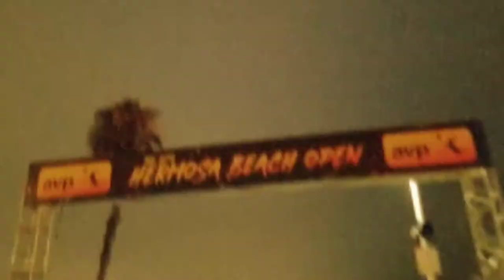Redondo Beach Pier Fixie Ride